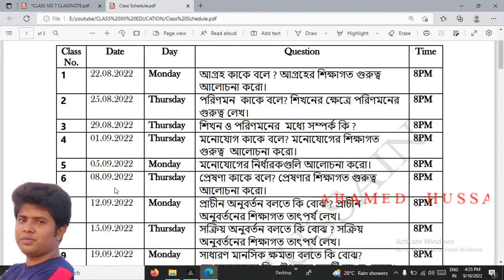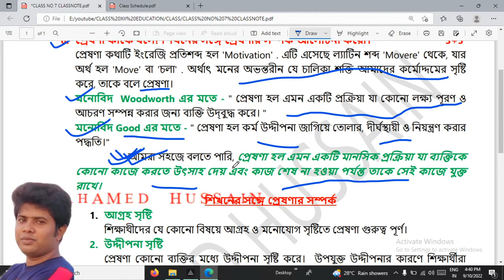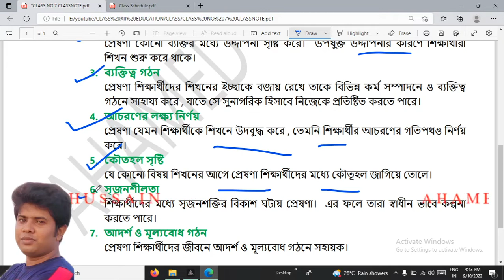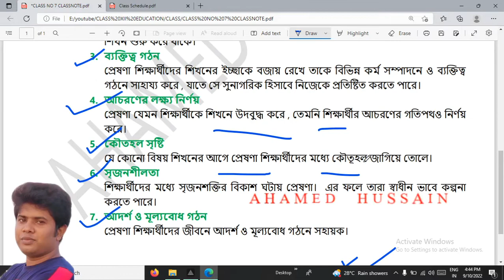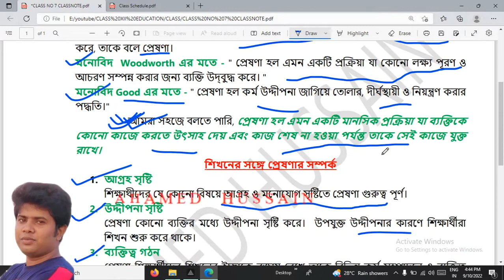Class No-7প্রেষণা কাকে বলে? শিখন ও প্রেষণাmotivation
Class No - 7 I Class xii Education I প্রেষণা কাকে বলে? শিখনের সঙ্গে প্রেষণার সম্পর্ক আলোচনা করো।